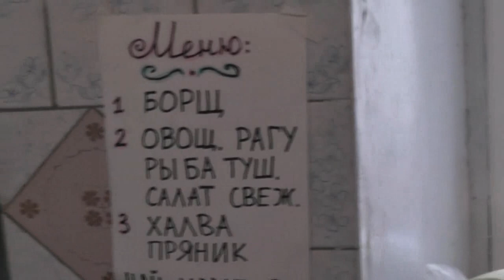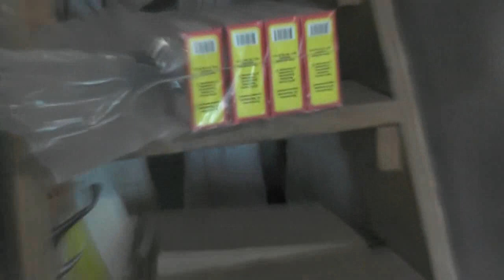Батюшкин барашек напоминает нам безвинную Жертву. 13. 07. 2017